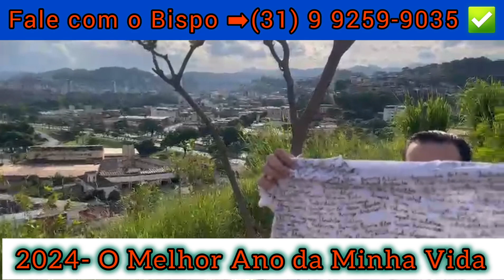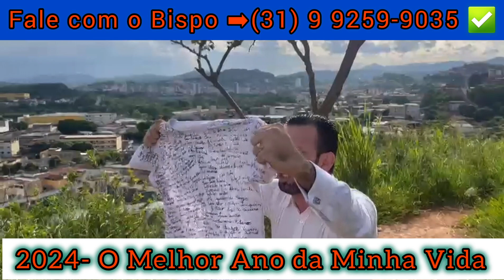JANEIRO NO MONTE TODOS OS DIAS